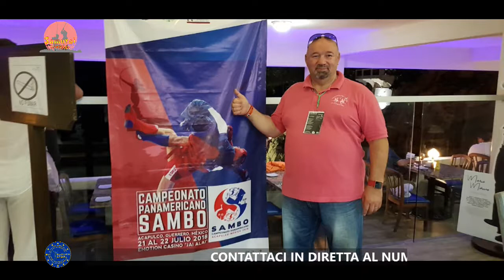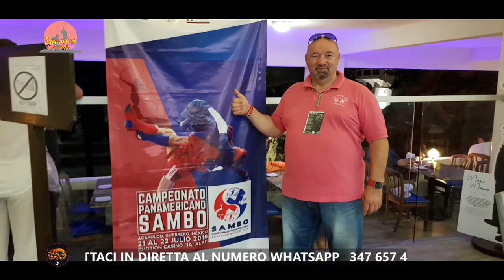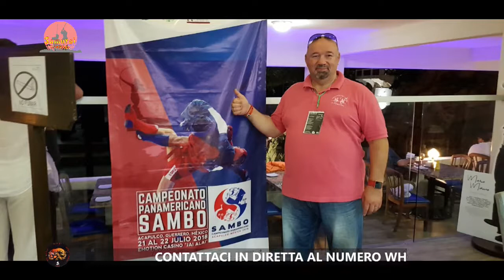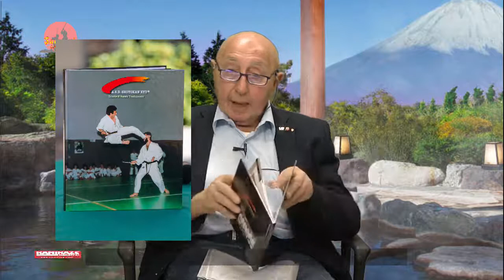La Voce Del Samurai 05 ST2 IL SAMBO COMBAT